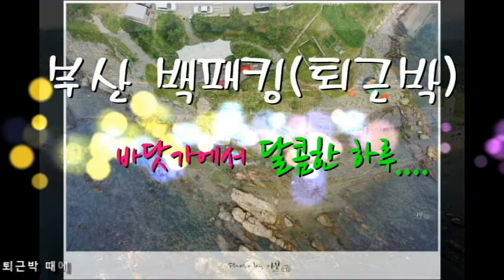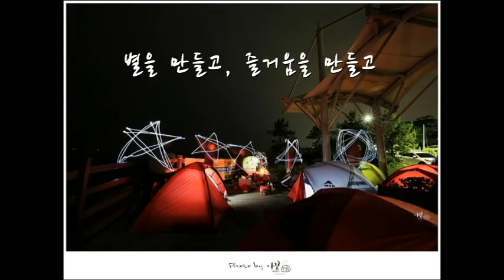부산퇴근박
부산 어느 바닷가에서

퇴근박 때에는 거이 가까운곳으로 가다 보니 사는곳 주변을 선택을 하게 되는것 같다. 올해는 장마가 조금더 길게 이어지는것 같아서, 데크가 있는곳으로 장소를 정하고, 퇴근후 크루들을 만난다. 우연찬게 선배님도 만나게 되어 잣막걸리(개인적으로 가장 좋아함) 한잔까지 나눌수가 있어서 좋았던 시간을 보낸것 같다. 최근 등산만 하다가 백패킹에 눈을 뜨고 있는 새내기 후배들도 같이 자리를 해서, 아는척도 좀 하고;; 재미난 애기로 달콤한 밤을 보내었다. 배낭안에 짐을 챙기는 순간의 행복은 상상만으로 즐거워 지는 시간이 시작 되는 것 같다. 혹 예상치 않은 변수가 발생하더라도 말이다. 이런들 어떠하니, 저런들 어떠하니. 오늘 이시간 만큼은 나만의 시간을 가지자...하지만, 상대방이 있다면 배려라는 단어는 잊어서는 안될 것이다. 배낭을 들고 나왔다고, 무늬만 백패킹이라고 적어 본다.